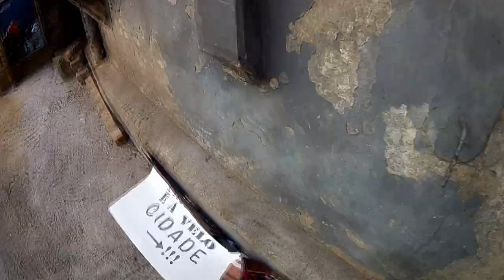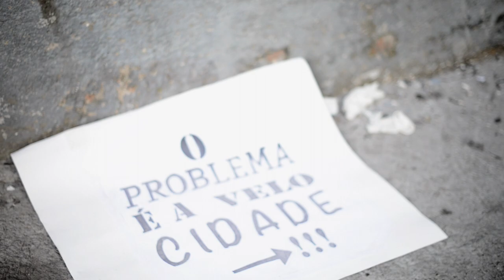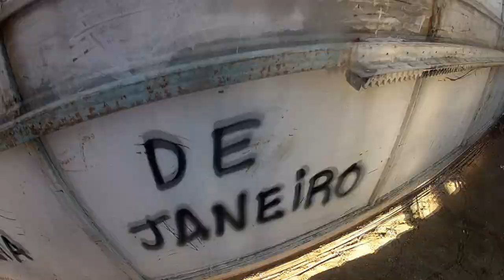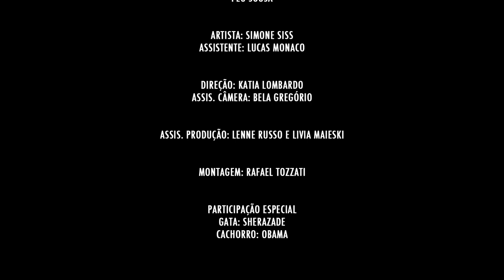Emanuelle Araújo - Para o Grande Amor (Video Oficial)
Videoclipe oficial da música "Para o Grande Amor" do álbum "O Problema é a Velocidade"

Compositor: Peu Sousa
Direção: Katia Lombardo
Artista: Simone Siss
Assistente: Lucas Monaco
Assistente de câmera: Bela Gregório
Assistente de produção: Lenne Russo e Livia Maieske
Montagem: Rafael Tozzati

Participação Especial
Gata: Sherazade
Cachorro: Obama